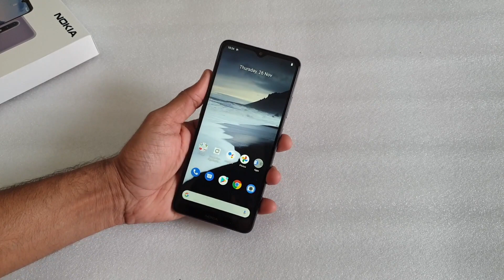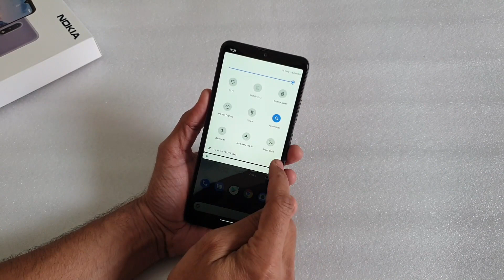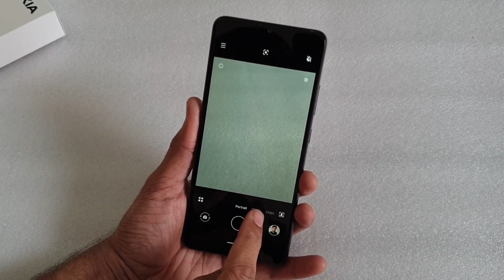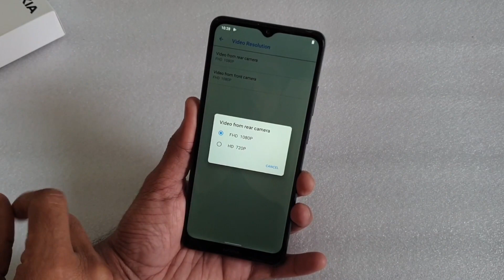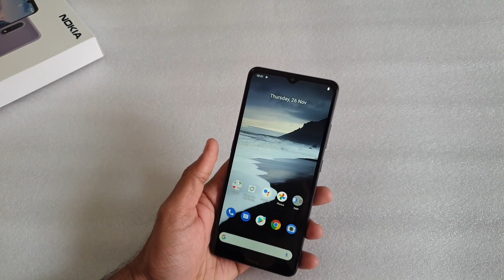Nokia 2.4 Quick Review with Camera Samples and Gaming Performance, Price 10,399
0:00 - 1:03 - Nokia 2.4 unboxing
1:04 - 2:02 - Nokia 2.4 design
2:03 - 2:35 - Nokia 2.4 display test
2:36 - 3:00 - Nokia 2.4 hardware and software
3:01 - 5:24 - Nokia 2.4 camera samples and camera UI
5:25 - 6:28 - Nokia 2.4 gaming
6:29 - 6:58 - Nokia 2.4 Speaker test
6:59 - 7:35 - Nokia 2.4 battery